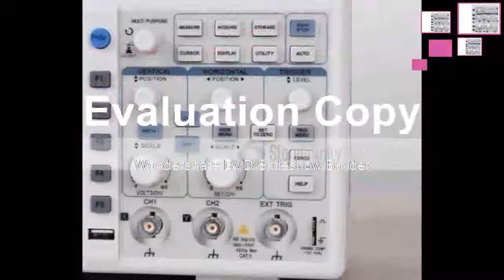Buying Storage Oscilloscope 7 LCD 800480 100MHz 2Channels USB OTG interface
Product On Aliexpress

Brand Name:UNI-TMax Waveform Capture Rate:30,000wfm/sDisplay Size:7 Inches & AboveDisplay resolution:640*480 PixelsRecord Length:25kptsBand Width:100-349MHzIS Battery Demountable:NoModel Number:UNI-T UTD2102CEXDIY Supplies:Electrical